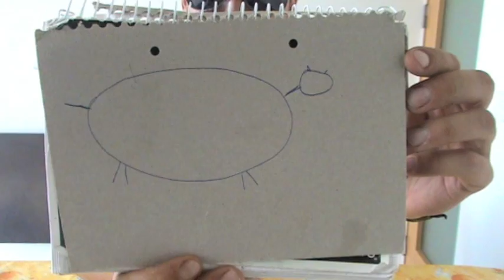Magia Estupida Com Animais - HUMOR